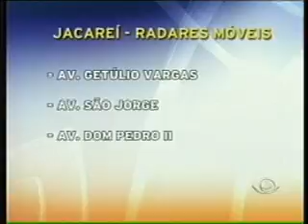Acontece Regional - 26/01/2011 - Parte 02